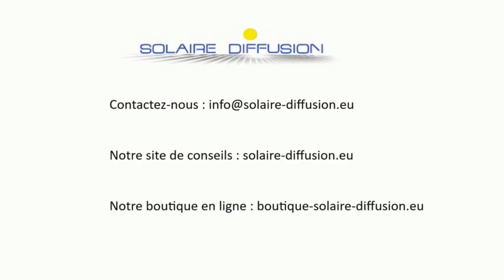Monter un raccord classique inox sans se tromper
Nous vous montrons ici :

- de quoi est composé un raccord classique pour tuyau en inox annelé
- dans quel ordre le monter
- une astuce pour s'assurer que le joint ne sera pas déchiré

Ce type de raccord est très utilisé dans les installations solaires, notamment pour raccorder les panneaux solaires aux chauffe-eaux. Il est indispensable de bien réaliser son raccordement pour assurer l'étanchéité de l'installation et éviter les fuites !